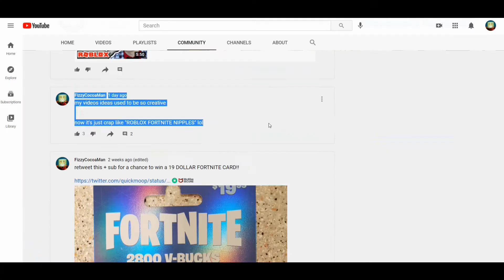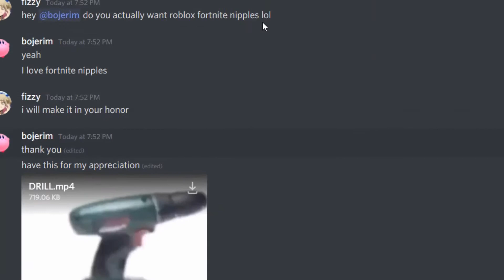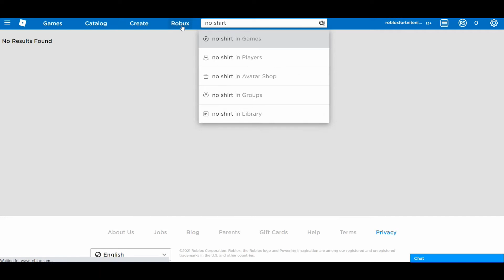ROBLOX FORTNITE NIPPLES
this video is unholy. i hate you bojerim.

credit to bassetfilms for the music thingy at the end. i stole it from him lol.